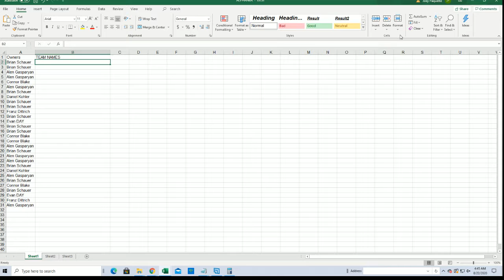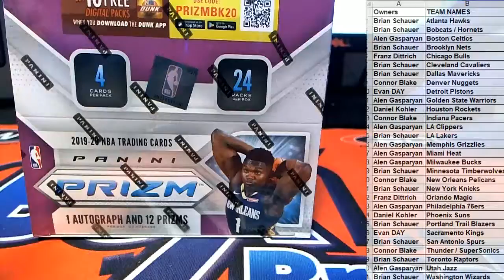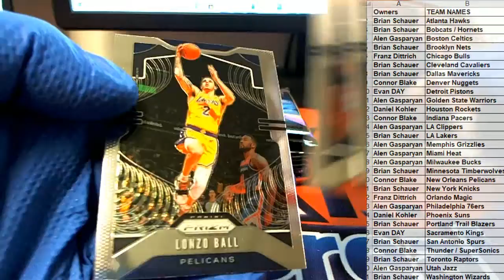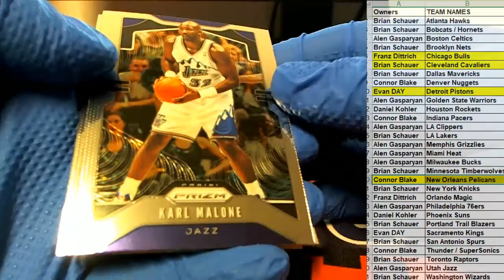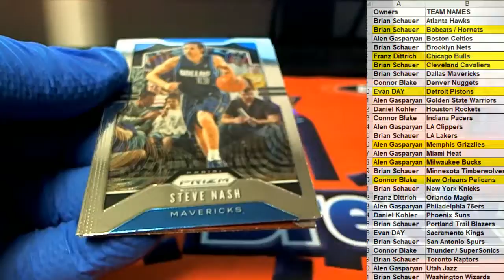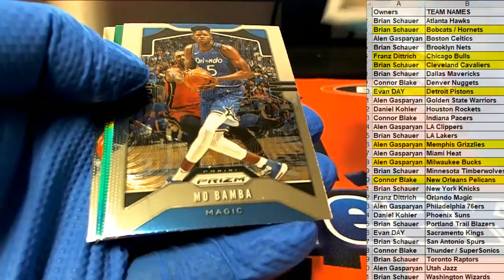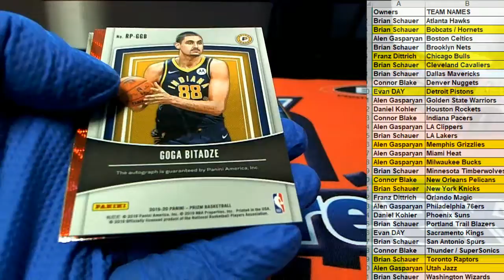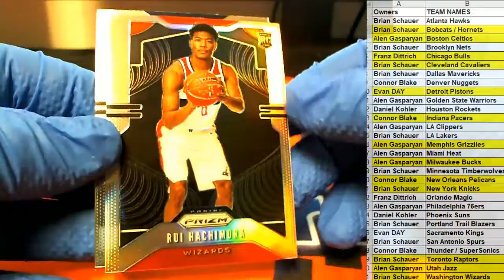2019 20 PANINI PRIZM BASKETBALL RETAIL BOX ID 20PRIZRETBBAUG202